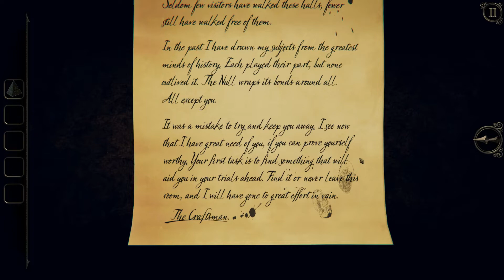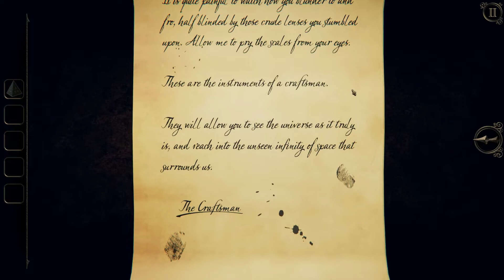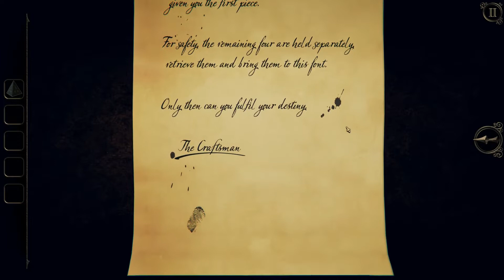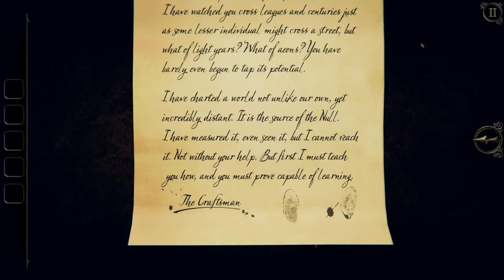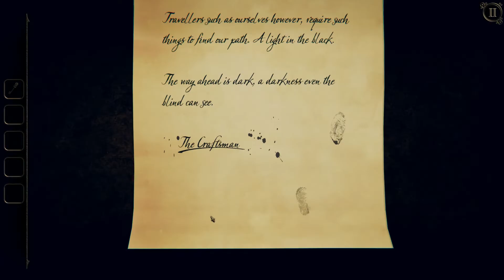Let's Play – The Room Three - Episode 01 [Where Am I?]:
Continuing the critically acclaimed ‘The Room’ game series, Fireproof Games are proud to bring the third instalment to PC.

The Room Three continues the tactile puzzle-solving gameplay of its predecessors while considerably expanding the world for the player to explore. Once again, Fireproof Games have re-built, re-textured and re-lit every asset and environment to bring the mysterious world of The Room to life.
In The Room Three you find yourself lured to a remote island, where you must draw upon all your puzzle-solving ability to navigate a series of trials devised by a mysterious figure known only as “The Craftsman”.

Fireproof Games are a small independent team working in Guildford in the UK. We self-published our first game The Room on iPad in September 2012 and were stunned with both the critical success and our new-found fan-base, not to mention multiple international awards. The Room games have since changed our lives and we hope you enjoy playing them as much as we enjoyed making them.

for a chance to pick the next series on the channel! Thanks to gmodgem1937 for making the site!